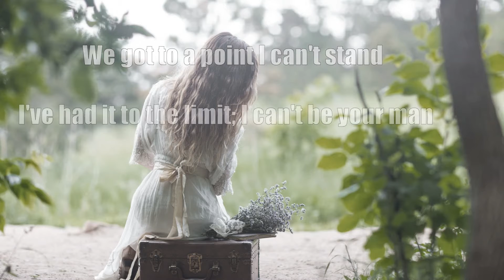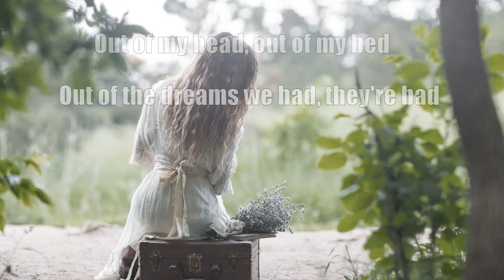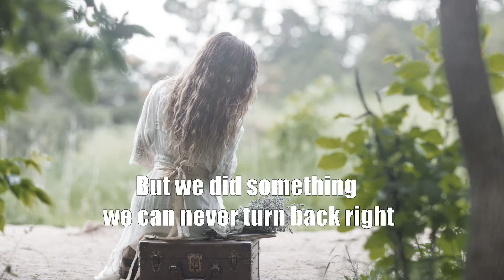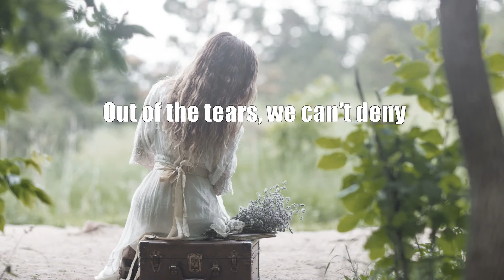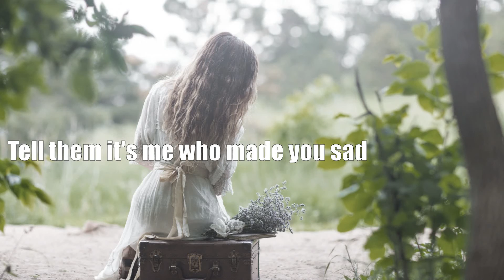Sunrise Avenue - Fairytale Gone Bad [Acoustic Cover.Lyrics.Karaoke]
This is my acoustic karaoke track for "Fairytale Gone Bad" by Sunrise Avenue.